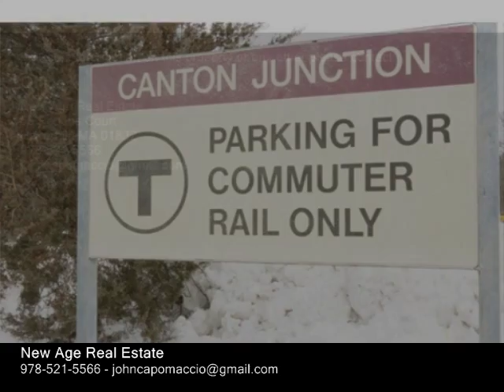483 Chapman St., Canton MA 02021 - Single Family Home - Real Estate - For Sale -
483 Chapman St., Canton MA 02021  Single Family Home  Real Estate  For Sale   House is back on market and has gone through extensive renovations, Completely vinyl sided, maintenance free aluminum trim, gutters and downspouts. Aluminum trim around basement windows and garage doors. Heated Sun Porch with all new double hung windows. New front stairs. Many rooms repainted.  The house is located across the street from the commuter rail station, making it extremely convenient for anyone working in Boston, Cambridge or Rhode Island. It's also only about 5 minutes from route 95 and 93. New Fence in backyard. New Rinnai tankless water heater, State of the Art Mitsubishi AC & Heating units. Replaced 11 Pella windows and storm door. Blown in insulation in roof and attic. Partially finished basement and updated electrical. Gas heat.  All this and no septic worries. The house has public water and sewer.